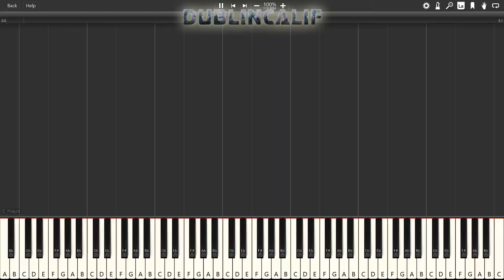Nintendo Game Boy Advance Startup Theme Piano Tutorial Synthesia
Arranged and provided by Th3Gavst3r

3 John 1 2